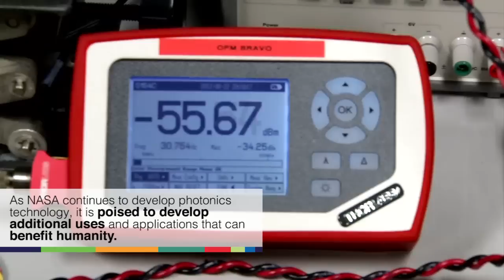NASA and Photonics: Making the Connection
NASA is using photonics to solve some of the most pressing upcoming challenges in spaceflight, such as better data communications from space to Earth.

Credit: NASA's Goddard Space Flight Center/Amber Jacobson, producer